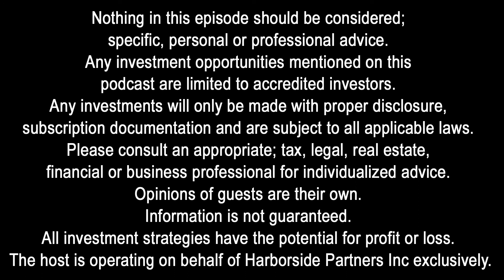GI47: Financing U.S Real Estate Through Private Lenders with Eric Tran & Milica Krstic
Eric is a managing partner of Universal Commercial Capital, a private lender with 25 years of experience in real estate and private Lending.

Milica has a master’s in political science, and a journalist by profession. She works with Eric as a Sales Executive at Universal Commercial Capital.

Connect with the Global Investors Show, Charles Carillo and Harborside Partners:
◾ Setup a FREE 30 Minute Strategy Call with Charles: